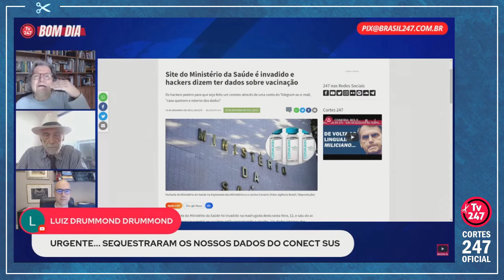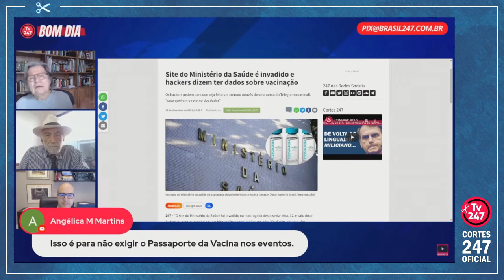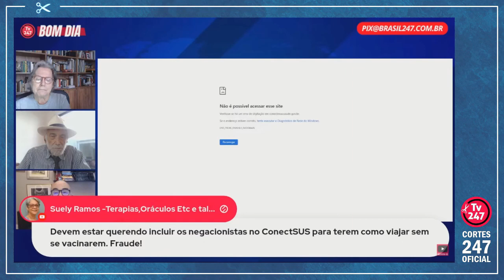ATTUCH: PARECE UMA BAGUNÇA ORQUESTRADA... | Cortes 247